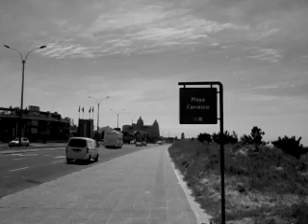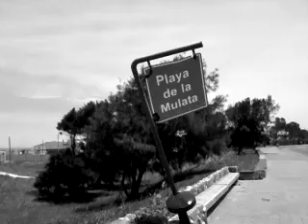Montevideo en bici 8 - Barrio Carrasco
video grabado el 14 / 11 / 2016 playa carrasco , estatua "el sueño" ubicada en la rambla desde 1916 réplica original del escultor italiano P.E. Fiaschi , casa de Strauch  , casa de Morató ,  hotel carrasco inaugurado oficialmente el 3 de febrero de 1921 , iglesia Stella Maris obre del Arq. Rafael Ruano Figari construída en 1918 , Av. Arocena , carrasco Lawn Tenis , portones de carrasco